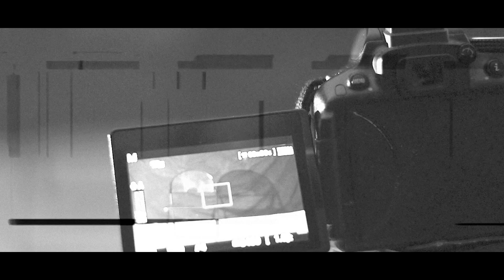Superlovers - Cigarette (Official Video)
A production of  U-Pulp Visual & Motion 2021

Filmed and edited by Roberto Mazzarago

YT: U-Pulp Visual & Motion

Lyrics:

The crying of the lonely hearts
I don’t know how to apologize (yeah)
Meet me in a dream
Erase me in a thrill
He filled all the empty spaces
I’m begging you don’t say that again (yeah)
Wasting my time
then I realized what I lost
Losing my mind
I hope to survive into hell

All that walking here
Don’t wanna a cigarette
Just wanna show you my love

The drying of the latest tears
This time they did not reach your lips (yeah)
Losing my mindI hope to survive into hell

Wasting my timethen I realized what I lost

There’s a card I’ve never played
Don’t wanna be a cheat
it’s my only chance to win

®Superlovers

SUPERLOVERS are :
Gianluca "Foster" Damiani
Giovanni Colatorti
Francesco Monterisi
Lele Diana